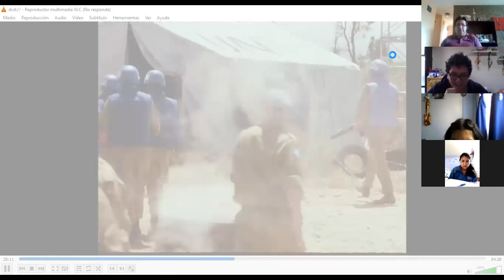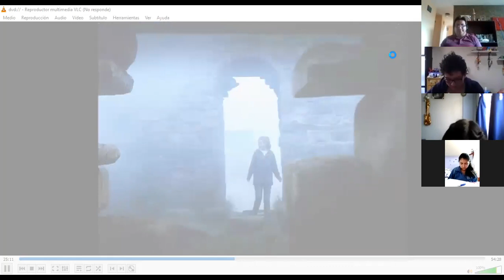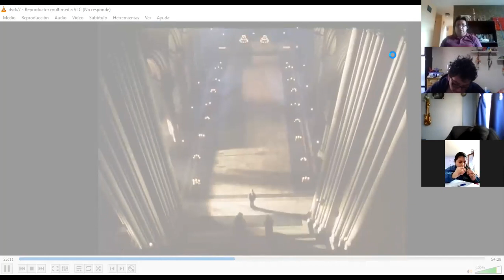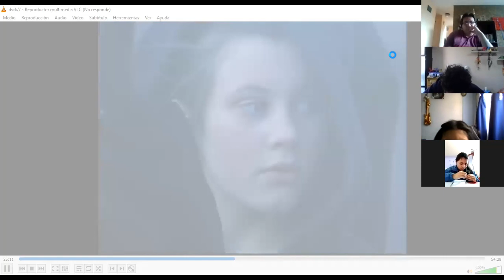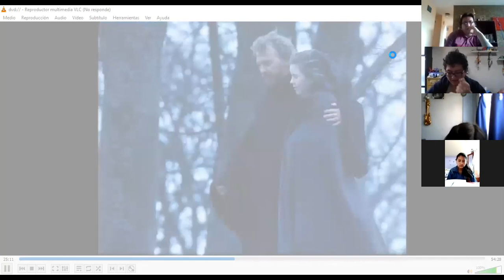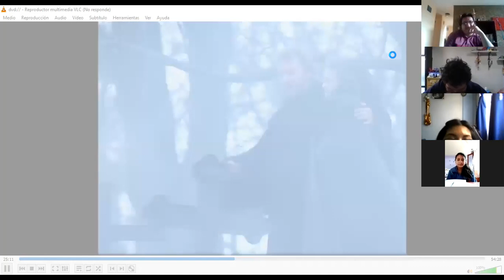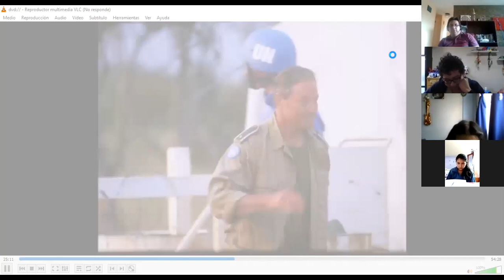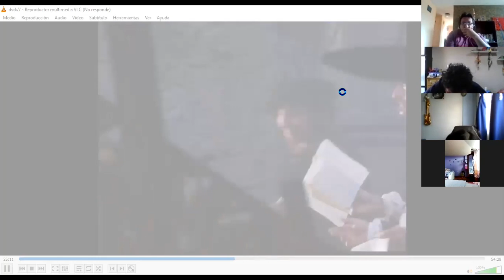El mundo de Sofía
parte 2 primero de bachillerato